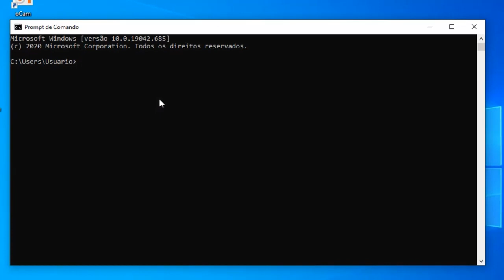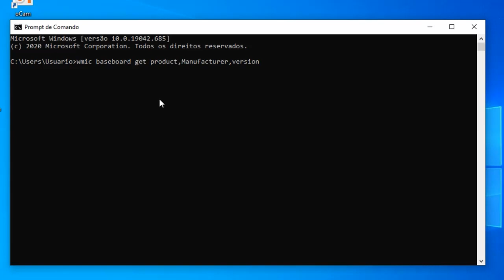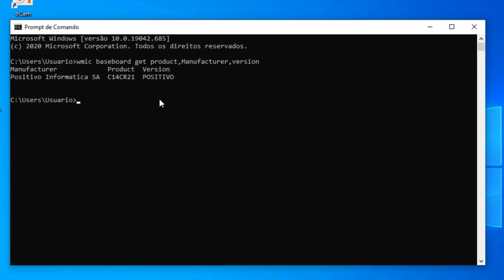Como descobrir o MODELO da sua PLACA MÃE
Como saber o modelo da sua Placa Mãe

Mesmo que você não tenha nenhuma experiência, aproveite a promoção e tenha uma nova profissão neste ano.

COMANDO:  wmic baseboard get product,Manufacturer,version

Basta copiar e colar no Prompt de Comando

como saber modelo da placa mãe, como saber qual é minha placa mãe, como descobrir modelo da placa mãe